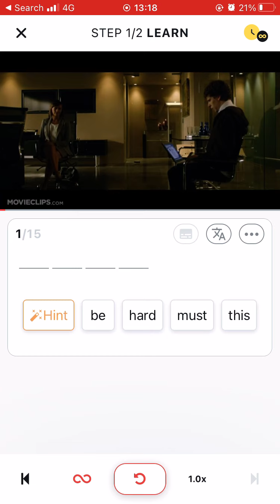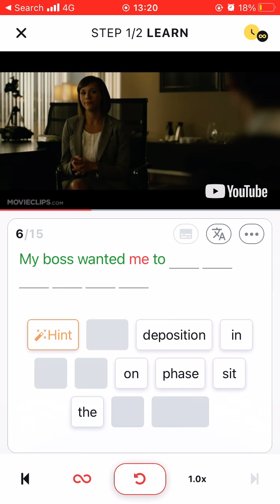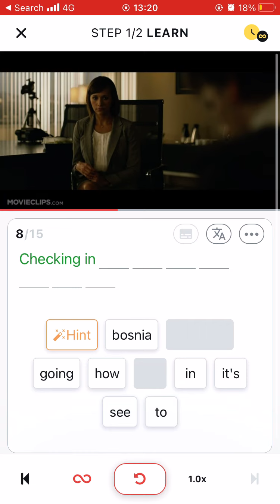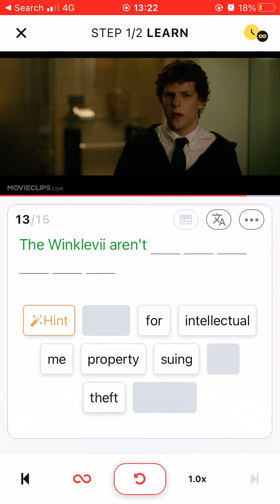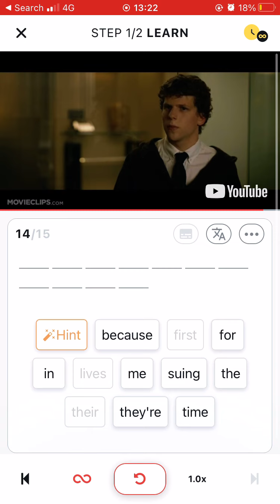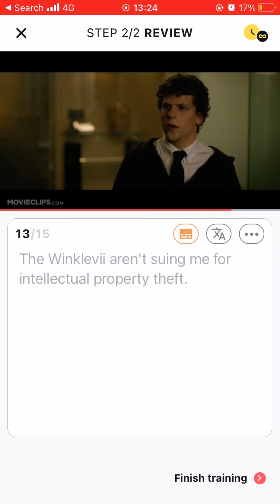“The Social Network” The Reason of Suing for English Listening Practice